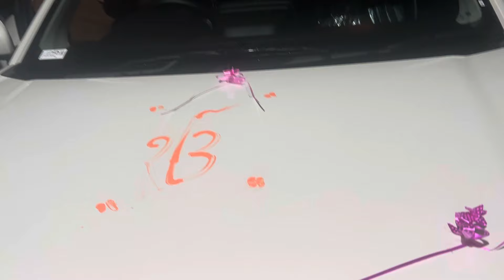ਦੋ- ਦੋ ਖੁਸ਼ੀਆਂ ਮਨਾਈਆ ਇੱਕੋ ਵਾਰ ਵੱਡੇ ਸੁਪਨੇ▶️ਕੇਕ ਕੱਟ ਕੇ ਹੋਣਹਾਰ YouTuber ਬਣਗੇminivlog